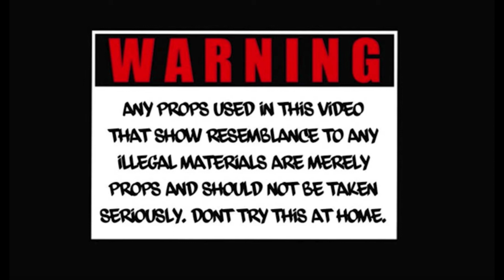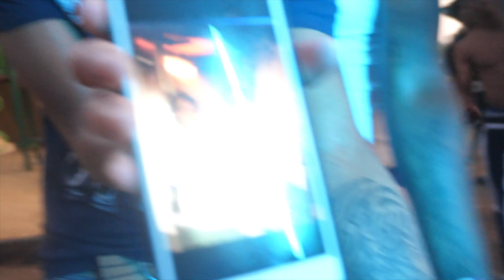DonDon JaySquad - Do it Again | shot